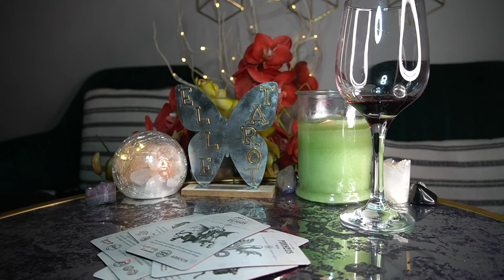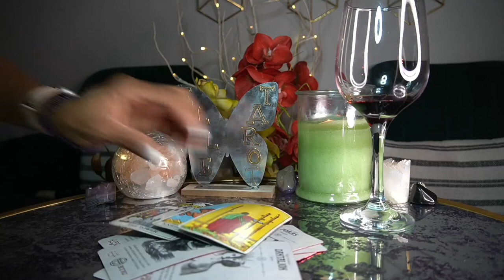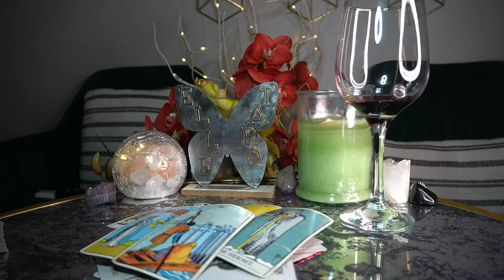CAPRICORN MAY '22 THIS IS A WHOLE MESS OMG